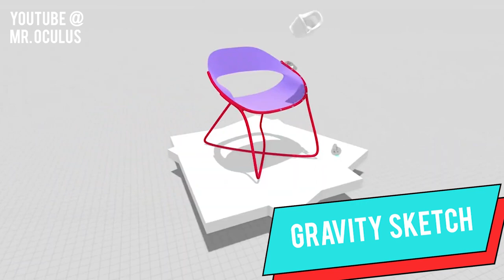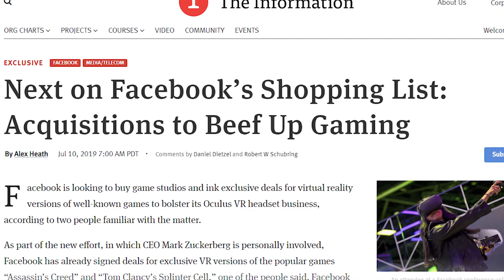Assassins Creed & Splinter Cell VR Heading To Oculus Quest? - Let's Quest Games!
Welcome back to your one-stop-shop for everything Oculus Quest!

This week we're chatting about a handful of new experiences making their way to standalone, a new game that features procedurally generated levels you can physically walk around in, and the possible arrival of two major video game franchises.